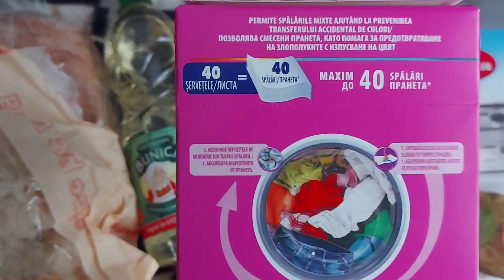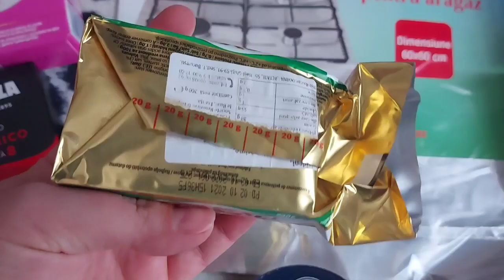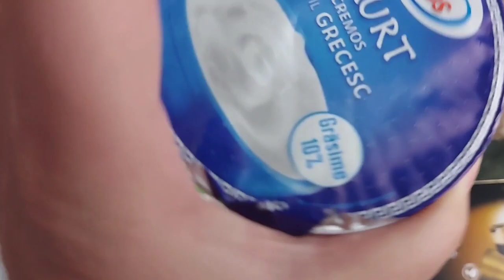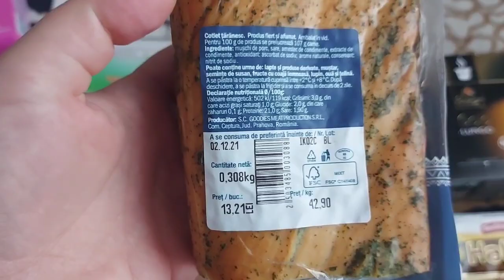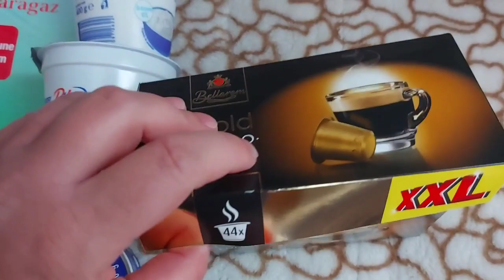Cumpărături alimentare AUCHAN si Lidl, 14.11.2021.